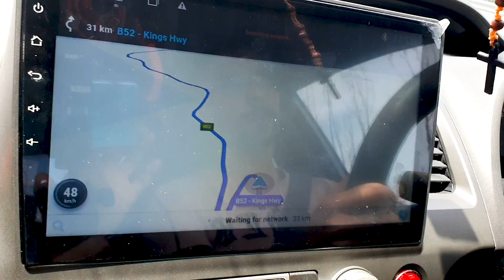Things to do near Canberra | VLOG 6 | Batemans Bay | Drone Shots | New South Wales | Australia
Hello People. We are back after long break. Sorry we've been busy but now we are trying to get back on the road and make some videos. Here is our VLOG exploring Batemans bay. Hope you all like it. keep loving and supporting.